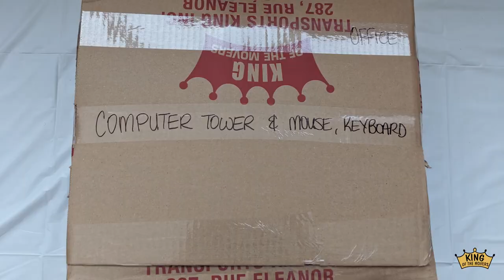Packing Tips | Computer, Monitor, and Accessories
Packing for a move? Here are tips from a professional packer at King's Transfer Van Lines to help you pack your belongings safely and efficiently.

LinkedIn: King's Transfer Van Lines